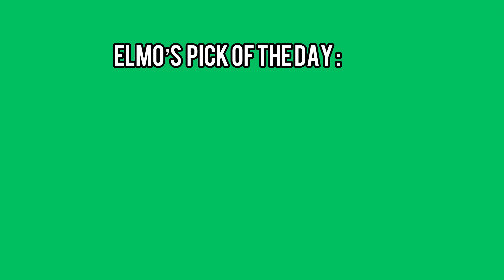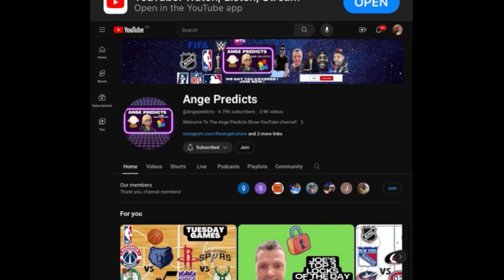Elmo’s TOP Parlay Pick of The Day! 08/07/24